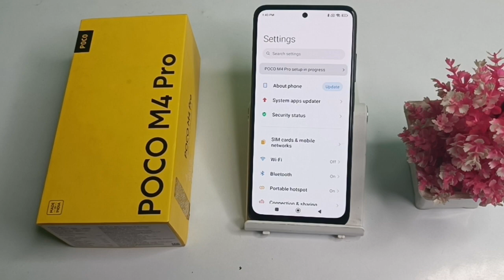How to off your phone locked sound in poco M4 pro